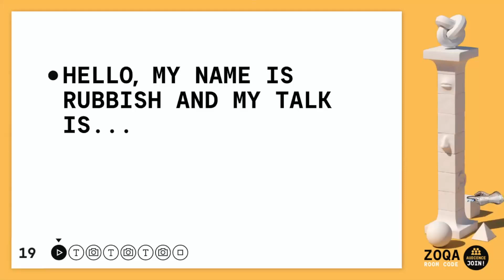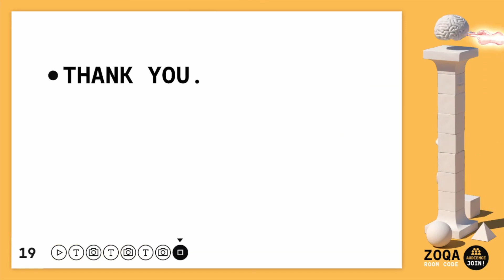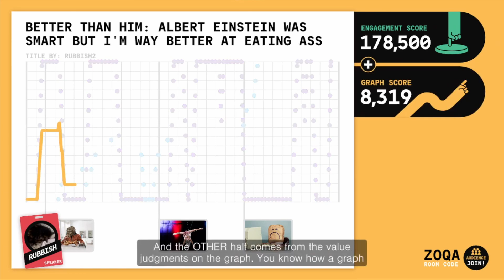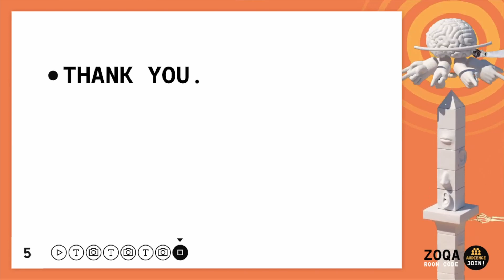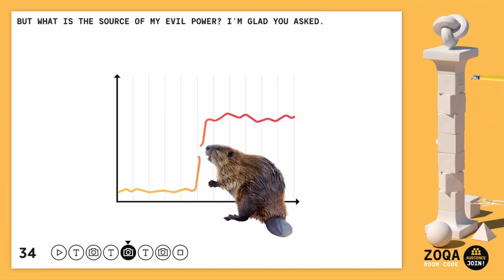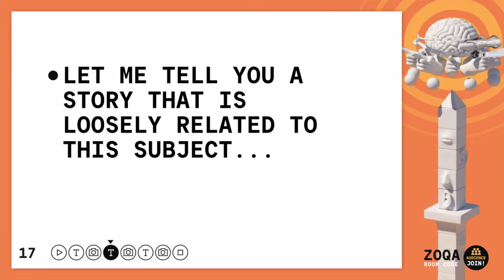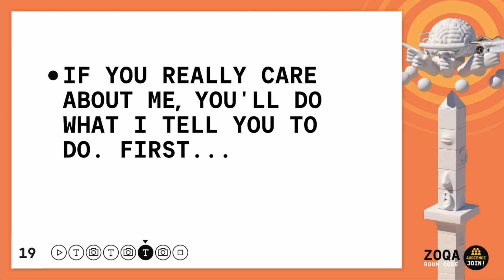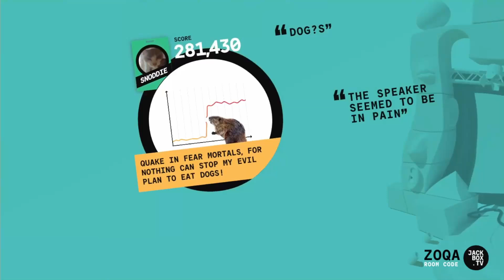Paul walker is a femboy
We played some talking point and some interesting revelations came to light
If you are the first person here have a steam key - LY86P-ZE2T4-AD4HZ